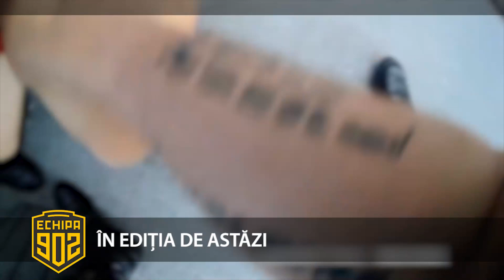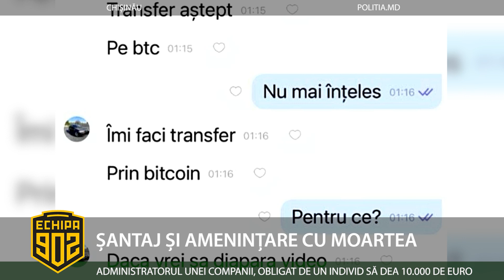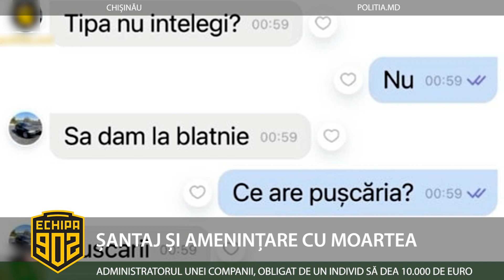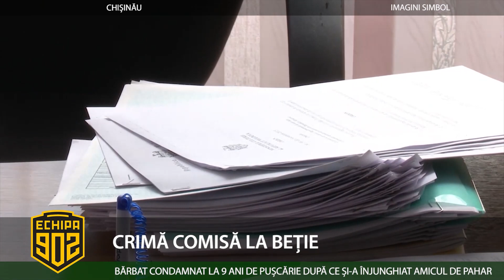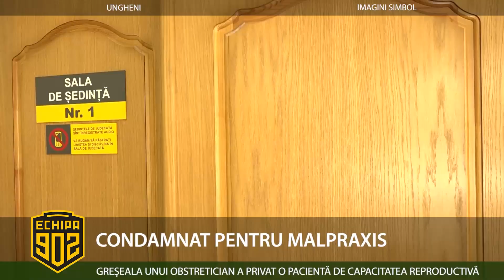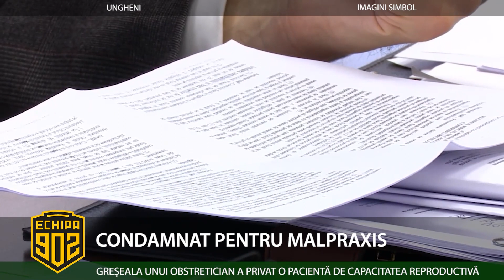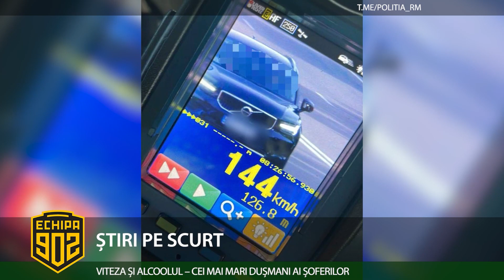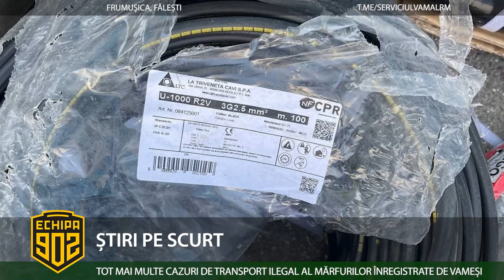Ediția emisiunii „Echipa 902” din 07.06.2023